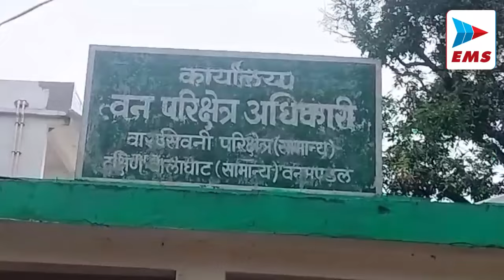balaghat ड्राइवर को आया नीद का झोंका और चले गई जान| EMS TV 18-May-2024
किसने सही ही कहा है कि नजर हटी तो दुघर्टना घटी, जी हां कुछ इसी प्रकार से दर्दनाक सड़क हादसा हों गया. सुबाह क़रीब 6 बजे रुपझर थाना क्षेत्र अंतर्गत ग्राम चिखलाझोडी के पास मुर्गियां से भरा छोटा हाथी वाहन अनियंत्रित होकर सड़क से सीधे पुलिया के नीचे गिर गया, जहां मौके पर ही चालक की मौत हो गई वहीं परिचालक गंभीर रूप से घायल हो गया। जानकारी अनुसार चालक सतरूघन को अचानक नींद का झोंका आते ही वाहन से नियंत्रण खो बैठा और वाहन सीधे पुल के नीचे गिर गया।

बालाघाट जिले की जनपद पंचायत बालाघाट के अंतर्गत आने वाली ग्राम पंचायत पादरीगंज में  मुख्य कार्यपालन अधिकारी और उपयंत्री के मिली भगत से सरपंच,सचिव द्वारा पाइप पुलिया और परकुलेशन टैंक में लाखो रुपए के फर्जी बिल,फर्जी मस्टरोल जारी कर शासन की राशि का आहरण करने का मामला प्रकाश में आया है प्राप्त जानकारी अनुसार ग्राम पंचायत पादरीगंज में पाइप पुलिया निर्माण की स्वीकृत राशि 7 लाख 54 हजार की लागत राशि से कार्य कराया गया है ,इस पुल में मात्र 6 पाइप लगाकर दोनो तरफ मात्र 5 -5 मीटर वाल खड़ा किया गया है  जिसमे ग्रामीणों का आरोप है की अनुमानित लागत लगभग २ से ३ लाख रुपए  खर्च कर सरपंच,सचिव द्वारा राशि का बंदरबाट किया गया है ।

आज मेरे मन में बचपन से बड़े होने तक की स्मृतियां है, तो मन एक संग्रहालय हुआ। मानव जीवन है, तो हर जगह संग्रहालय है। यह बातें एसडीएम गोपाल सोनी ने विश्व संग्रहालय दिवस कार्यक्रम में कही।  इतिहास पुरातत्व शोध संस्थान और जिला पुरातत्व पर्यटन एवं संस्कृति परिषद (डीएटीसीसी) के संयुक्त तत्वाधान में 18 मई को विश्व संग्रहालय दिवस मनाया गया।

 गत दिनों तुमडीटोला सावंगी के चनई नदी मे बाघ के शव मिलने के बाद हरकत मे आये वन अमले की बडी कामयाबी मिली । जिसमें विद्युत करंट से बाघ का षिकार करने वाले 6 आरोपियों को गिर तार करने मे सफलता प्राप्त हुई है वन अमले ने 6 आरोपियों को न्यायालय मे पेष किया गया जहां से उन्हे न्यायायिक हिरासत मे जेल भेज दिया गया ।

जिला कराटे स्पोर्ट्स प्रशिक्षण एवं एजुकेशन संघ के नवनिर्मित अध्यक्ष किरण भाई त्रिवेदी द्वारा 17  मई 2024 को राष्ट्रीय राज्य स्तर के खिलाड़ी एवं ब्लैक बेल्ट खिलाड़ियों का सम्मान समारोह  कार्यक्रम आयोजित किया गया जिसमें मुख्य अतिथि  के रूप में नगर पालिका अध्यक्ष  भारती सुरजीत सिंह ठाकुर तथा बालाघाट जिला खेल एवं कल्याण अधिकारी कृष्ण कुमार चौरसिया एवं विशिष्ट रूप अतिथि के रूप में तपेश असाटी एवं कार्यक्रम अध्यक्ष पूर्व नगरपालिका अध्यक्ष एवं संस्था संरक्षक अनिल धुवारे जी तथा पवार मादी समिति के अध्यक्ष आरपी देशमुख  संस्था सचिव संतोष पारधी उपस्थित रहे तथा कार्यक्रम के माध्यम से राष्ट्रीय एवं राज्य स्तर के खिलाड़ियों को प्रमाण पत्र एवं मेडल देकर सम्मानित किया गया